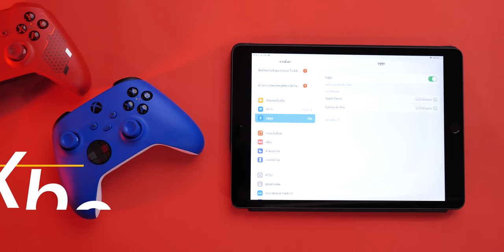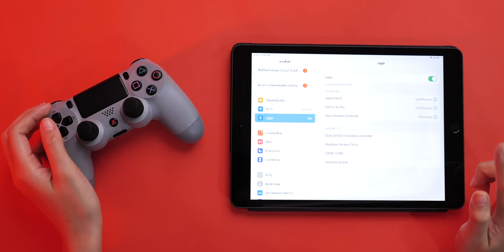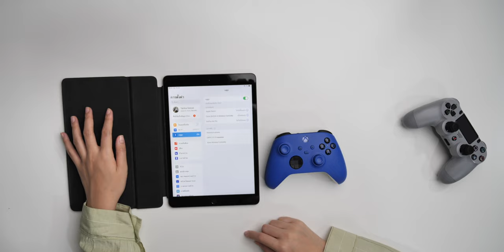[iMoD] สอนวิธีต่อจอยเกม PS4, Xbox กับ iPad เล่นเกม Apple Arcade สุดมันส์!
บางคนอาจไม่ทราบว่าเราสามารถต่อจอยเกมกับ iPad เพื่อเล่นเกมได้ด้วย! คลิปนี้นุ๊กนิกได้นำจอย PS4 กับจอย Xbox มาต่อกับ iPad เพื่อเล่นเกมใน Apple Arcade (มีเล่น 2 คนด้วยนะ) จะเป็นอย่างไรชมคลิปเลย!

00:00 - เปิดคลิป
01:14 - วิธีการเชื่อมต่อจอยเกม PS4, Xbox กับ iPad
02:34 - ลองเกม Apple Arcade กับจอยเกม PS4, Xbox
04:59 - สรุป ข้อดี ข้อเสีย

🎮 เกมที่เล่น

- Hot LAVA
- Crossy Road Castle